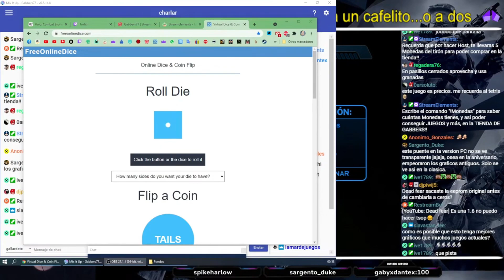Halo Combat Evolved | EP 03 | XBOX | Let's Play en Español | Gabbers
SETUP!!